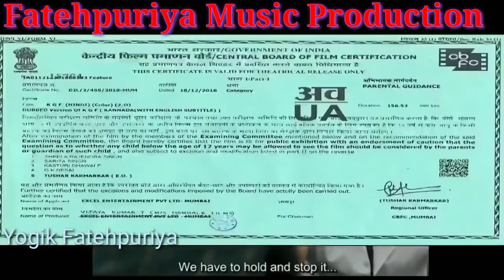Meri Maa Ke Barabar Koi Nahi 💘 Dj Remix Songs Surendra Mobile Point Weir 💘 Surendra Fatehpuriya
स्वागत है दोस्तो हमारे यूट्यूब चैनल पर आप सभी का 🎵 🙏💻💻💻💻🙏🎵
Song ➤.  Mix By Surendra Fatehpuriya Music Junction Weir
Song ➤[Dj Remix]Love Dholki Hindi Special|Dj Song Remix
✧❂✧ ❌❌❌🚫 WARNING 🚫❌❌❌
Surendra Mobile Point Weir Bharatpur Dj Surendra Mix Songs 320kps Songs Download, Dj SURENDRA KOLI Mix Songs 256kps Songs Download, Dj Surendra Fatehpuriya ji Mix Songs 128kps Songs download, Surendra Mobile Mix Songs 2020 Songs Downloads Mix Songs Free Download, Exclusive Dj Jagat Raj Mix Songs Mp3 Songs, Dj Jagat Raj Mix Songs A to Z Songs, Latest Dj Mix Songs Music Download© Surendra mobile contect number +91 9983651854 Dj Surendra Surendra Koli . Surendra Mobile Point Weir Weir. Dj Surendra . DjSurendra . Surendra Weir . Surendra Koli . Surendra Mobile Point Weir. New rasia did hard mix dholki bass Remix mp3 song latast new Bollywood Hindi songs all bhajan Hindi songs arjeet sing song haryanvi song mewati song gajal . Himesh reshamiya song all singer song videos dance mix aposod DJ vikash DJ Aman DJ Surendra DJ working djloverwap.com ---Tags---